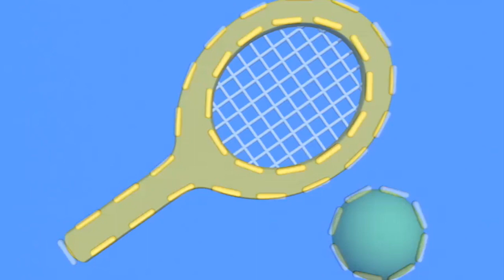Hopla in Wubbian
Title: Hoplay